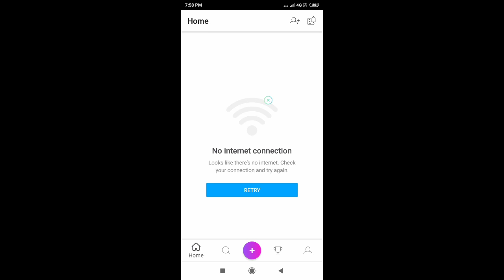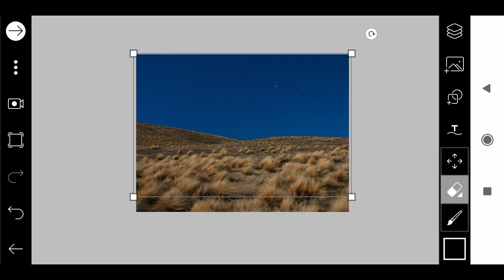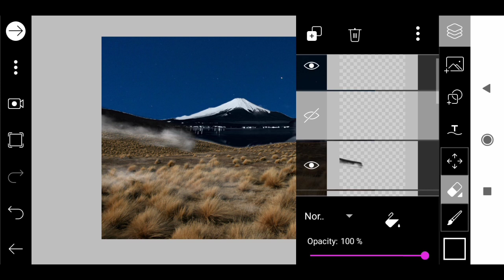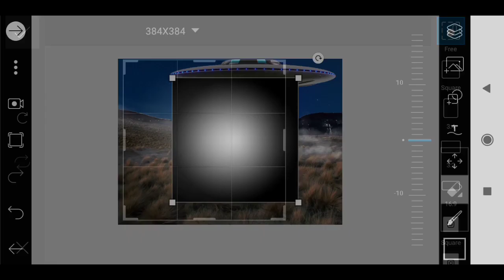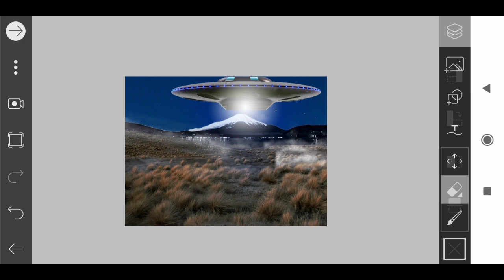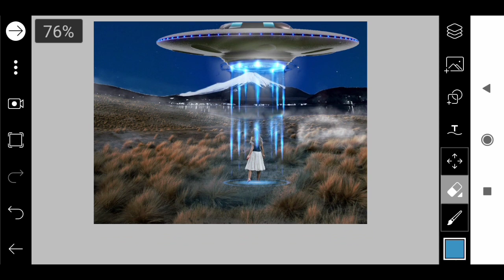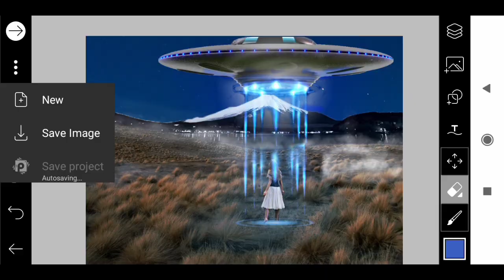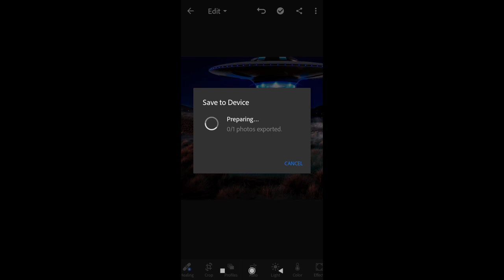UFO photo editing